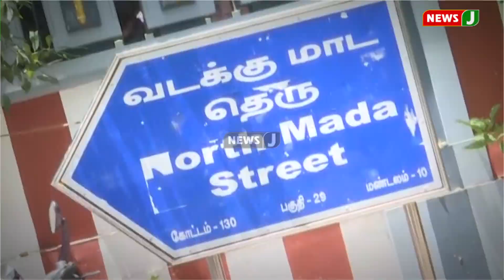வடபழனி கோயிலுக்கு வரும் பக்தர்கள் அதிருப்தி | NewsJ